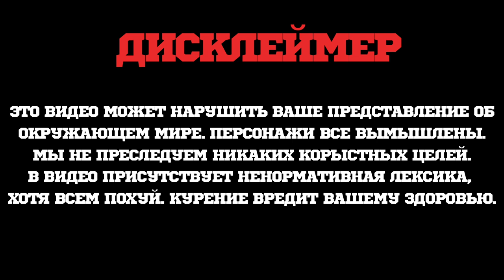ТАБАК ДЛЯ КАЛЬЯНА ОТ КОМПАНИИ BRAZZERS ЧТО?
Как и обещал оставляю ссылку на сайт

итоги конкурса в следующем видео! всем удачи